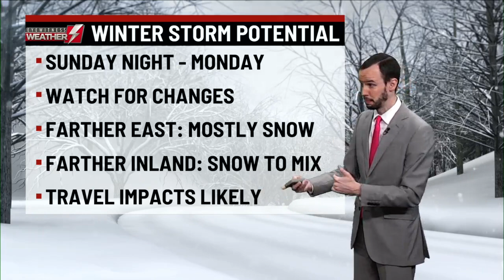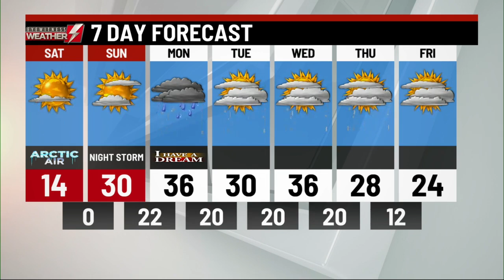Friday 11 P.M. Weather Forecast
EYEWITNESS WEATHER (WBRE/WYOU) — A winter storm will move into our region Sunday night, between 7:00 and 10:00 pm and will continue into Monday.